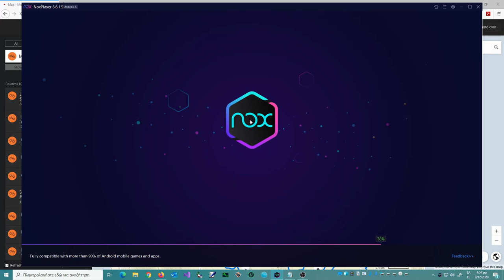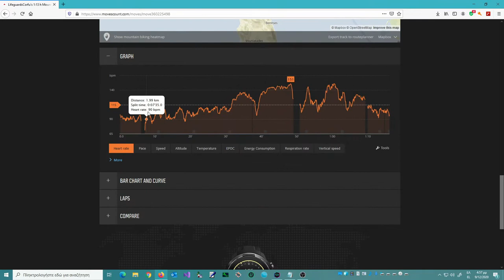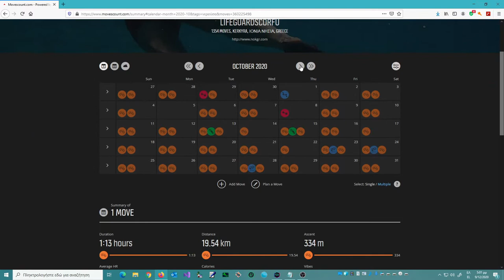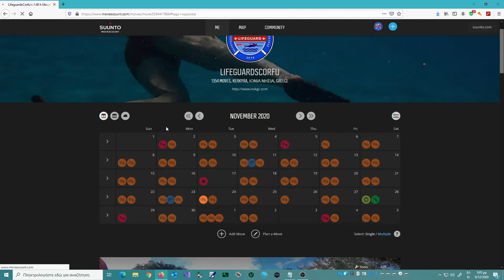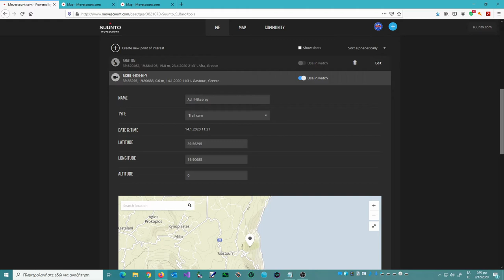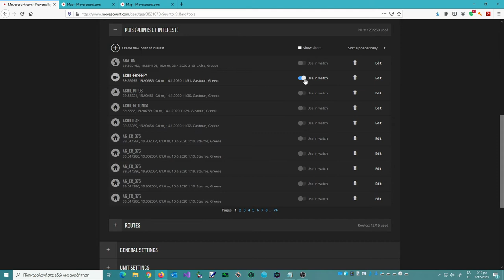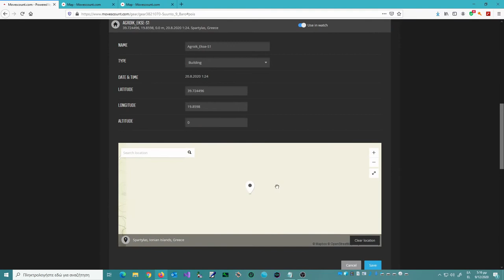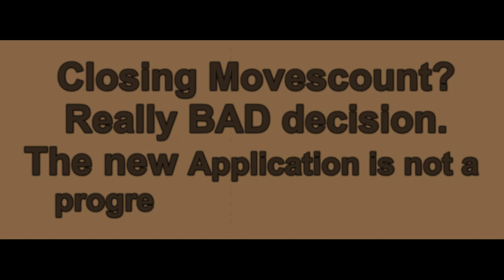Suunto Movescount far Better than Suunto App on Exploring Maps & POIs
The new Suunto application is a regress of the Movescount page of the company. And these are the reasons:

1. Google Maps missing
2. Multitasking not possible

3. Activity tags are missing
4. POIs missing (Points of Interest)
5. Route system is bad
6. "Tabs" feature missing in Route design
7. "Hovering" on routes missing
8. "Routes in an certain area" is missing
9. "Sorting Routes" is  missing
10. POIs enabled in navigation missing